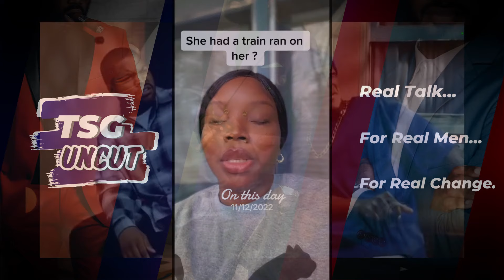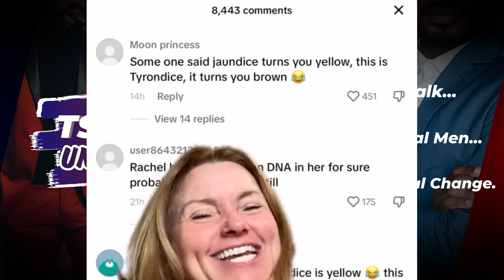Why Young Women Will Be Single and Alone In The Future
Today we look at how young women's behaviors and attitudes will have an effect on young men, families, and possibly, the future of society as we know it!

LOOKING FOR GREAT PRODUCTS FOR MEN?
🔥 Elevate Your Lifestyle: Must-Have Essentials for Real Men 21+! 💼🏋️‍♂️🎧
(*This channel receives commissions for all products purchased thru Amazon)
➡Beard Trimmer
➡Men’s Manicure Set
➡Weight Bench
➡Dumbbell Set
➡Workout Gloves
➡Shaker Bottle
➡Wireless Earphones
➡Temperature Controlled, Self-Heating Coffee Mug
➡Men’s Fossil Watch
➡Men's Tactical Backpack
📚Books Everyone MUST Read! "Atomic Habits" by James Clear
This book explores the power of small habits and how they can lead to remarkable results. It's practical and can be instrumental in personal development and goal achievement.
📚"The Subtle Art of Not Giving a F*ck" by Mark Manson
A counterintuitive approach to living a good life, this book challenges conventional self-help advice and encourages readers to focus on what truly matters to them. (This book is on the book shelf in my videos!)

🎨My Etsy Shop (TSG Inspirational Art); My unique style of motivational and fitness posters 👉🏽

🙏🏾Everything you send has been going to support growing this channel, so THANK YOU!

Some information is pulled from other sources and are sited in the video description, when applicable.  TSG UNCUT is not responsible for any actions taken by individuals who follow the advice found in its videos or written descriptions. No copyrights are meant to be infringed by use on this channel; all respective property is that of the parent company, persons, or entities.***